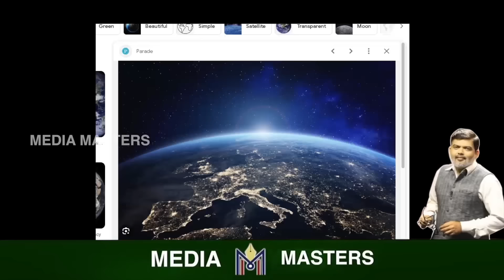ಪ್ರಕೃತಿಯ ಶಾಪಕ್ಕೆ ಅಮೆರಿಕಾ..! ಕೆಲವೇ ವರ್ಷಗಳಲ್ಲಿ ಕಾಣೆ ಆಗುತ್ವಾ ಆ ಅದ್ಭುತ ನಗರಗಳು..?